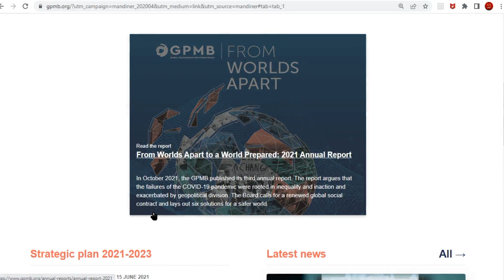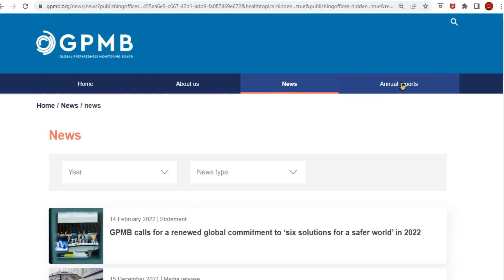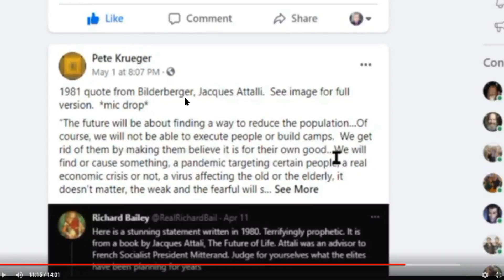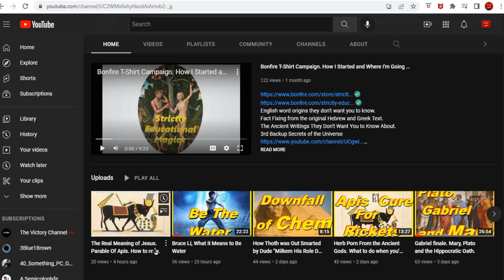Shut Down Week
8530thsjcvniusr-vjno9ae78ht7